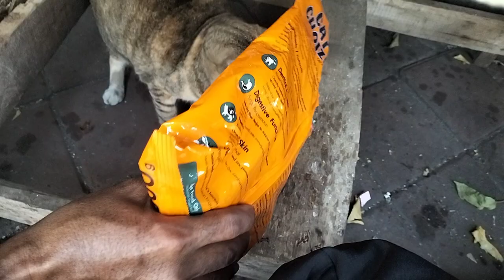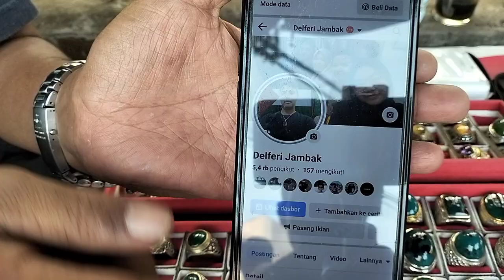LAPAK JURAGAN BACAN DOKO BERKUALITAS